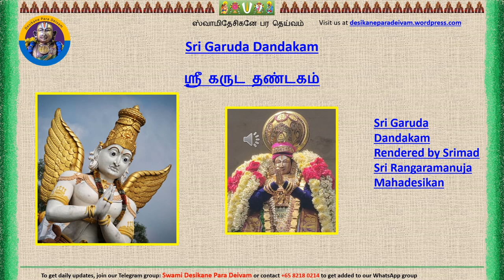Sri Garuda Dandakam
Sri Garuda Dandakam rendered by Srimad Andavan Sri Mushnam Andavan